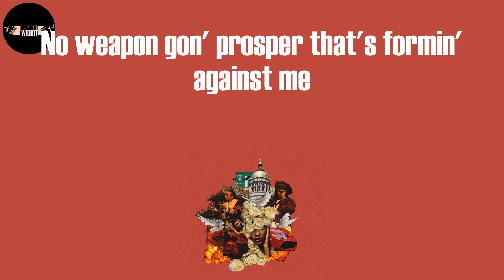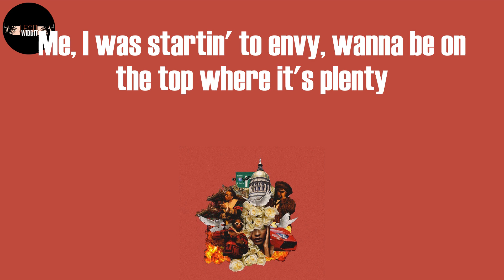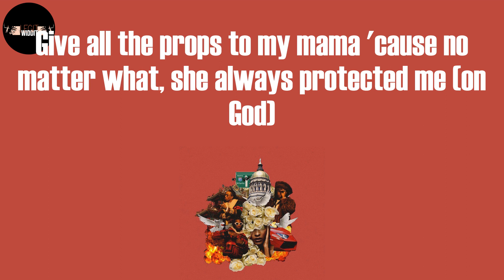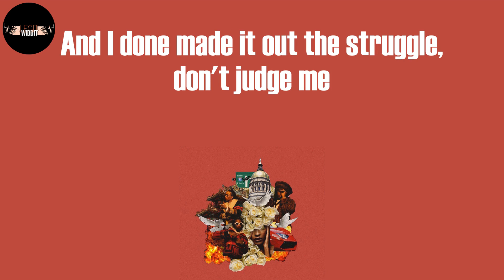m y . l i f e (Lyrics) - J. Cole